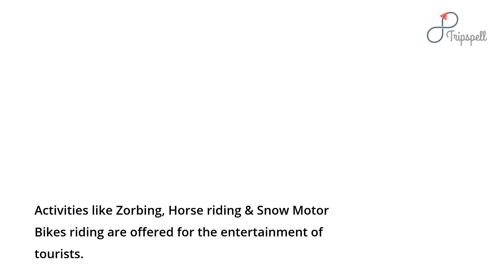Solang Valley, Manali Guide - What to do, When to visit, How to reach, Cost Tripspell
Solang Valley, located at the top of Kullu Valley, is a well known tourist place in Himachal for skiing, mountaineering and trekking activities. During Summer season, Skiing activity is replaced by Zorbing, paragliding, parachuting and horse riding.

Planning a Trip to Solang Valley in Manali, India?

Get all your travel questions answered about Solang Valley, Manali by visiting